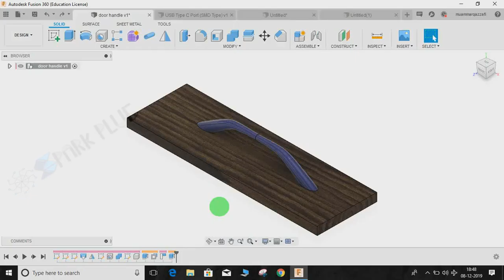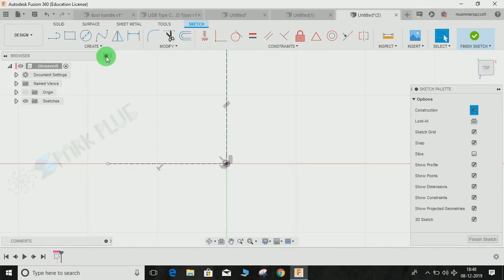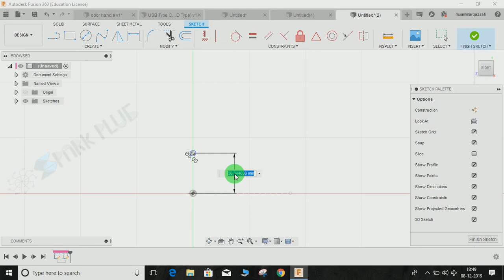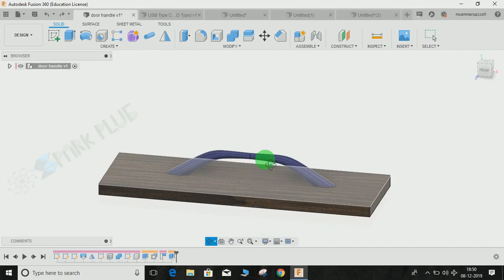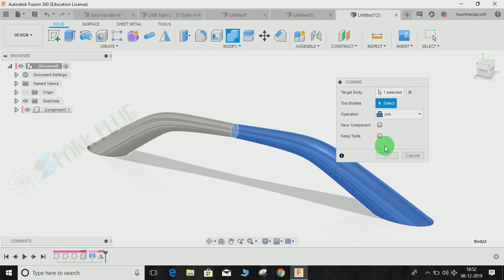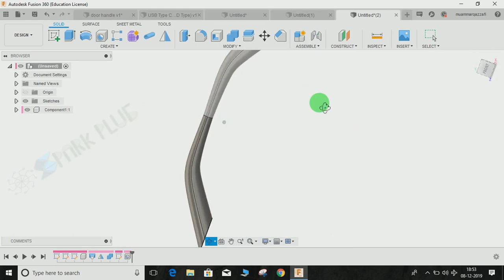DOOR HANDLE | FUSION 360 TUTORIAL | AUTODESK